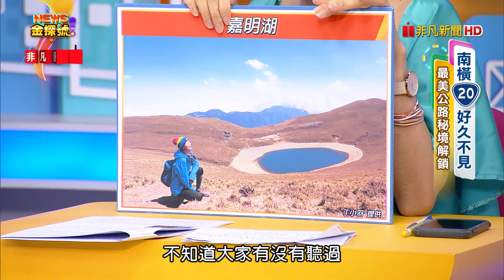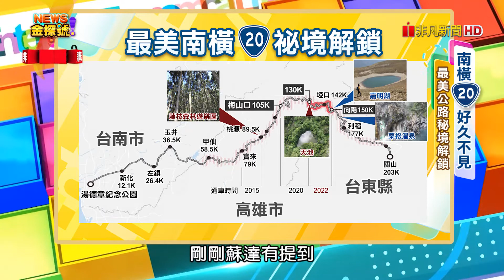南橫玩樂開箱 |嘉明湖 向陽國家森林遊樂區 利稻部落 栗松溫泉 陳大姐名產店【News金探號】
00:26  嘉明湖
03:10  向陽國家森林遊樂區、利稻部落
05:53  栗松溫泉
09:12  利稻特有愛臭配:陳大姐名產店

每週六日晚上：22:00-23:00